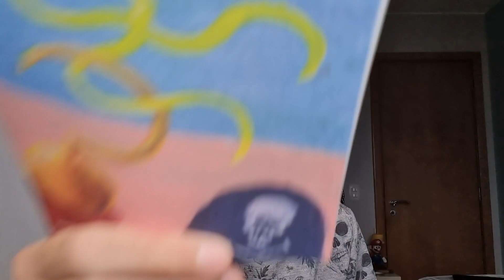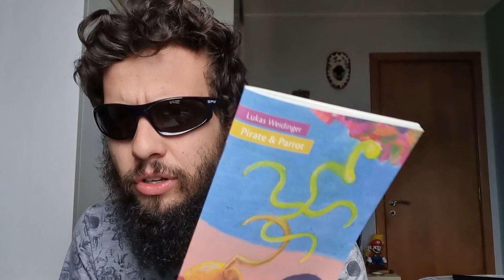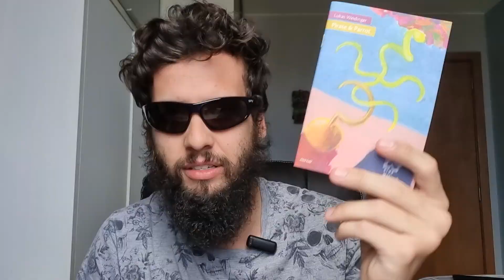Pirate & Parrot. Lukas Weidinger! [Gibizinlido 024]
Pirate & Parrot (O pirata e o papagaio) conta a história de um pirata que se mantem firme pelo desejo. De um papagaio que preza pela oportunidade e de um peixe que almeja esperança. E você... qual sua ambição?

Esse livrinho faz parte da coleção Mini Kuš! (é a edição 93) e pode ser adquirida através deste